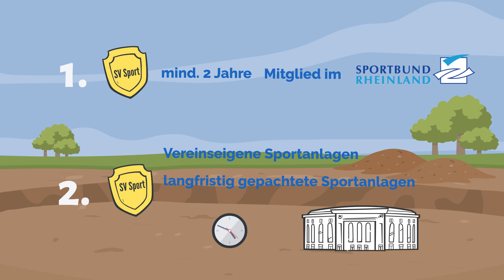Bauzuschüsse des Sportbundes Rheinland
Baumaßnahmen von Vereinen können individuell und vielseitig sein. Ob ein neues Vereinsheim, die Sanierung des Alten oder anderweitige Projekte. Oftmals scheitert die Umsetzung in die Realität an den finanziellen Möglichkeiten der Vereine. Damit doch noch die Möglichkeit besteht solche Wünsche zu erfüllen, bietet der Sportbund Rheinland  Zuschussprogramme, um seine Vereine zu unterstützen.

Wie ihr als Verein solch einen Antrag stellt, was für Anforderungen ihr mitbringen müsst und was beim Thema Zuschüsse für Baumaßnahmen generell zu beachten ist, erfahrt ihr in diesem Video.